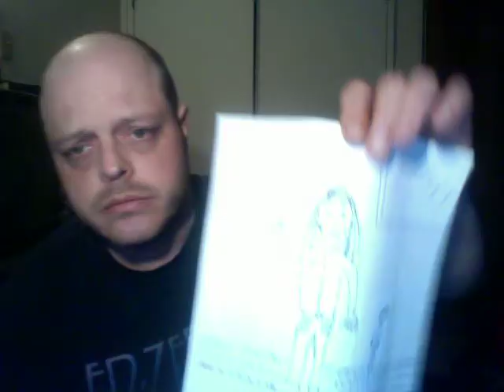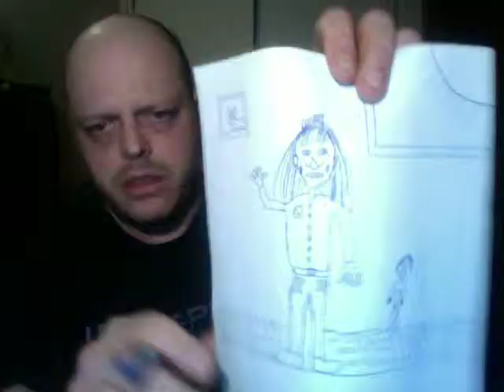Psychic Drawing Of You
One of my many talents is drawing, and it is no challenge to me.
What I'd like to do is make a psychic drawing of you

I will use this simple pen and paper to do a like like drawing of you the viewer.
I picture you with.

(45)